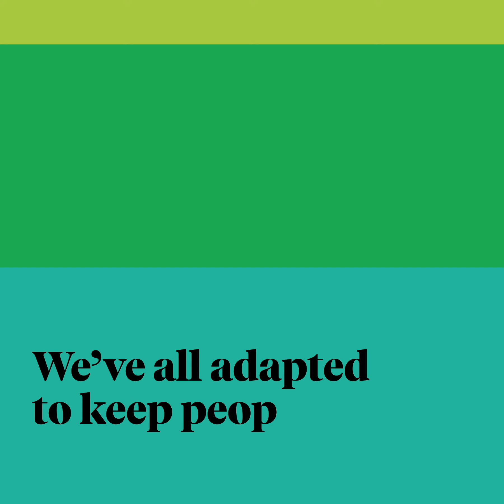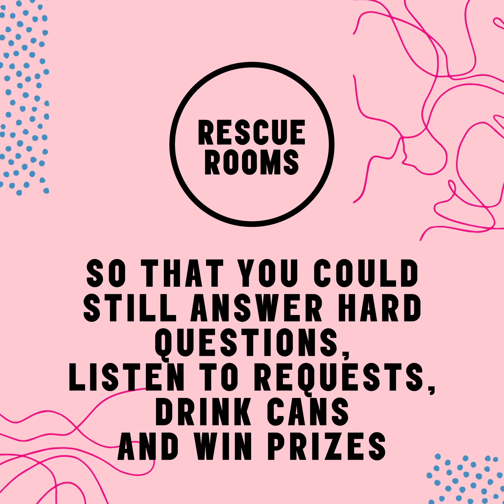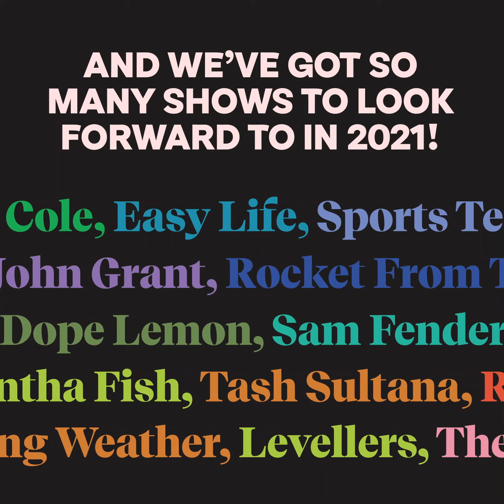DHP Family - 2020 Recap